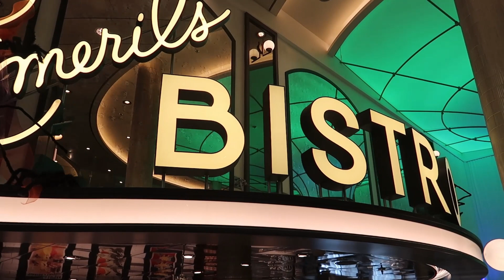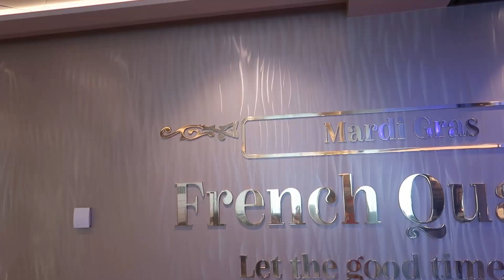Carnival Mardi Gras Cruise | Emeril's Bistro Breakfast | La Lido Loca Group Cruise 2021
Fantastic and affordable breakfast at Emeril's Bistro on the Carnival Mardi Gras cruise while on  our La Lido Loca Group Cruise 2021. Highly recommended .

And Remember "Life Is Short, Travel More"